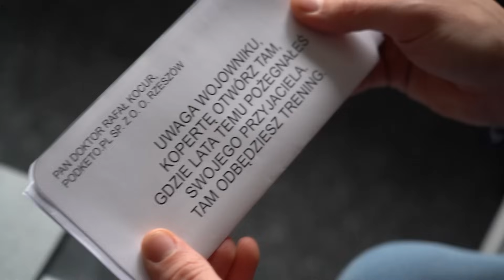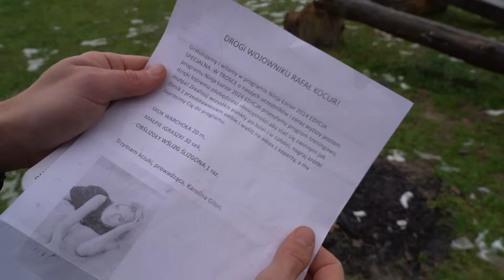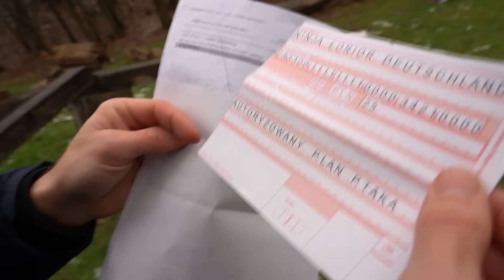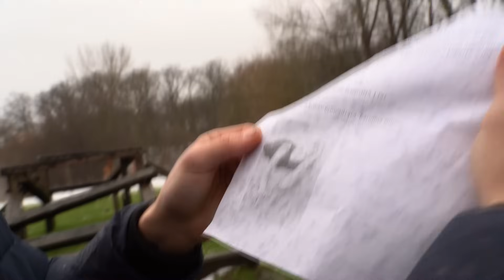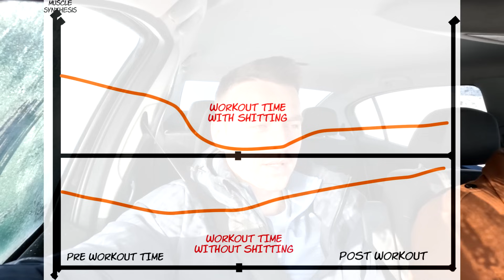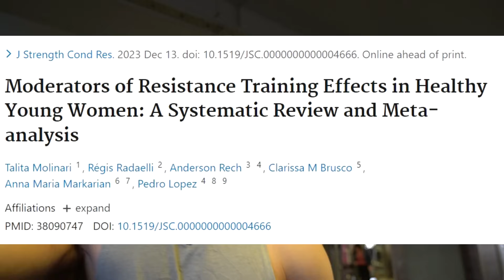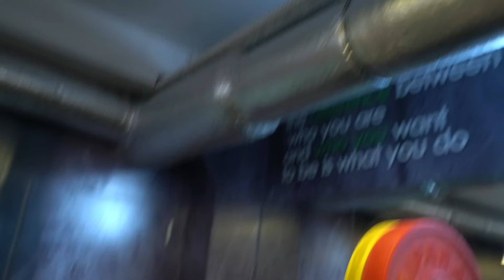Kocur trenuje do Ninja Warrior?! *Vlog o tajemniczym liście*